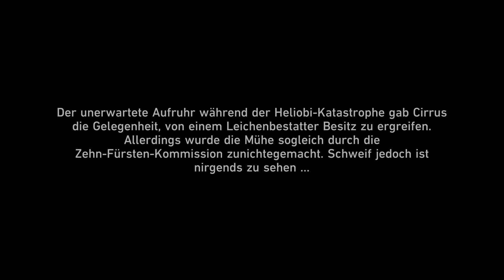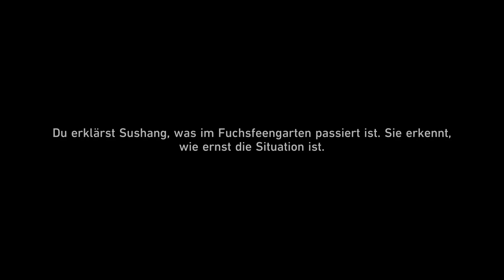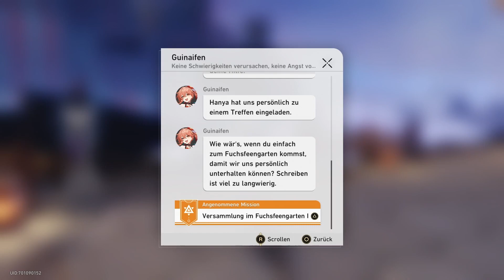Let`s Play Honkai Star Rail #144 Garten der Alpträume 4